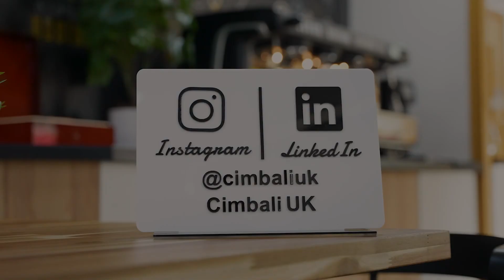La Cimbali Turbo Steam Overview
At Ringtons, we take care of your tea and coffee. A family business since 1907, our award-winning products come directly from our UK factory and are delivered to your door with care. We believe it's our relationships and attention to detail that make the difference.

We supply great premium tea, specialty grade arabica coffee, and best-in-class coffee machines to many different businesses - from cafes and hospitality to offices and hotels, and many more. We'll also work with you closely to train you and your team on how to get the most out of your products and machinery.

Great products, superb equipment and quality training is the recipe for success.

When you're ready to discuss how to take your business tea, coffee, and more to the next level, head over to business.ringtons.co.uk/call to organize a free consultation with one of our coffee experts. If nothing else, you'll leave the call with a thorough assessment of your business and plenty of ideas on how to take your business further.